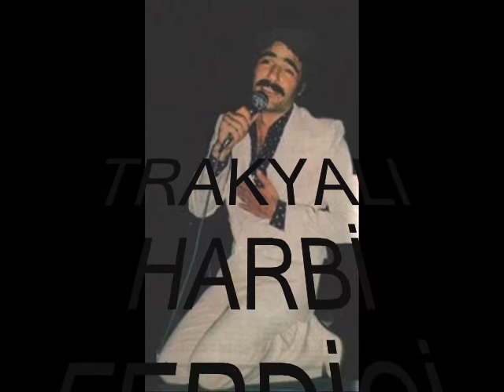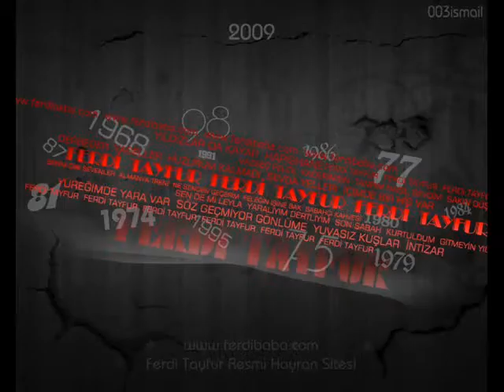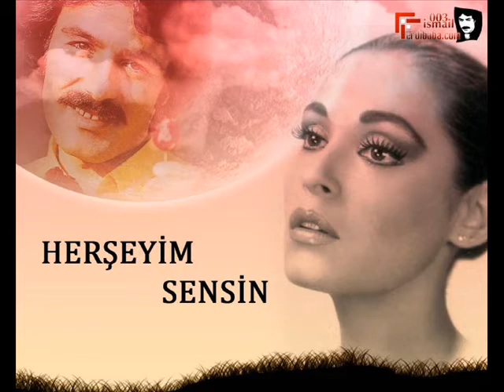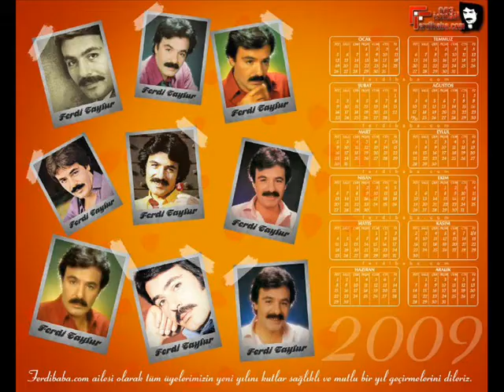Ferdi Tayfur - Sana Kaderimsin Dedim (Görsev plak) (1973 )